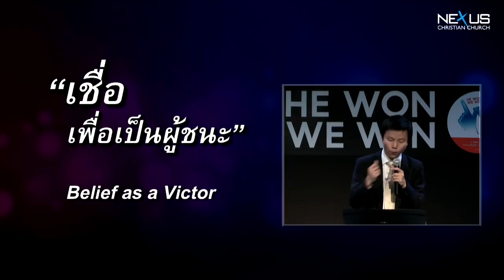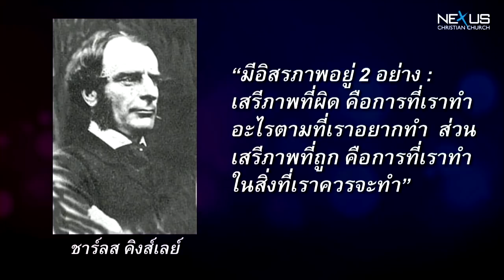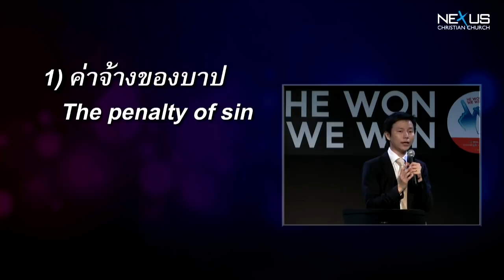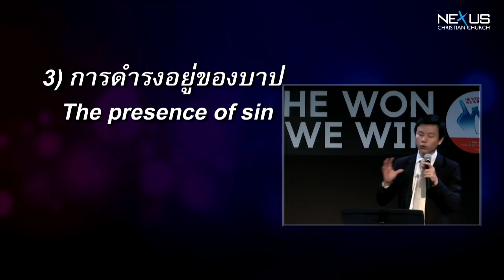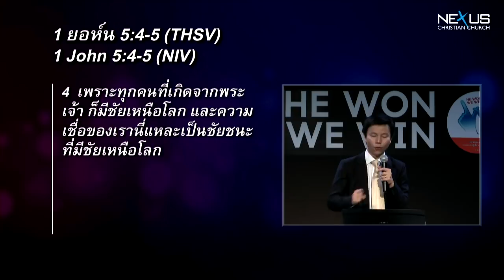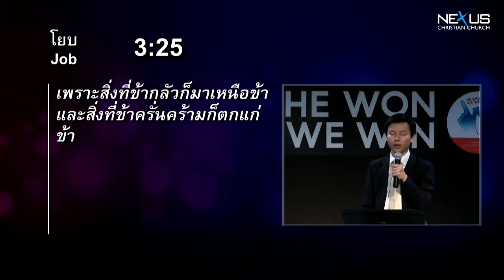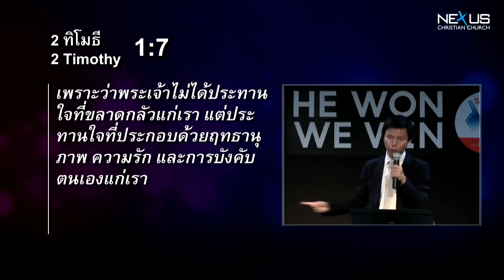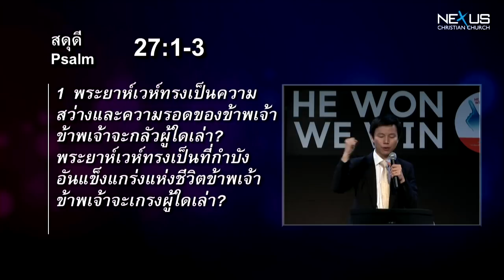คำเทศนา เชื่อเพื่อเป็นผู้ชนะ (1 ยอห์น 5:1-5)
คำเทศนา วันที่ 31 มีนาคม 2013 โดย อ.ทนนท์ ชาญชิตโสภณ

หัวข้อ: เชื่อเพื่อเป็นผู้ชนะ
ข้อพระคัมภีร์: 1ยอห์น5:1-5

 1.      ความเชื่อทำให้เราบังเกิดใหม่ (1-3) - นาที 3:56
ผลของการบังเกิดใหม่ :
1)  รักพระเจ้าและพี่น้อง (1-2ก)
2) ดำเนินตามพระบัญญัติพระเจ้า (2ข-3)

2. ความเชื่อทำให้เรามีชัยเหนือโลก (4-5) - นาที 19:35